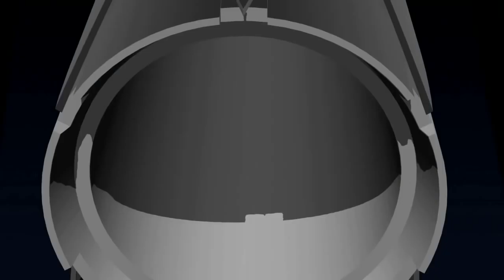Cadmus attacks Justice League Watchtower Fight Scene